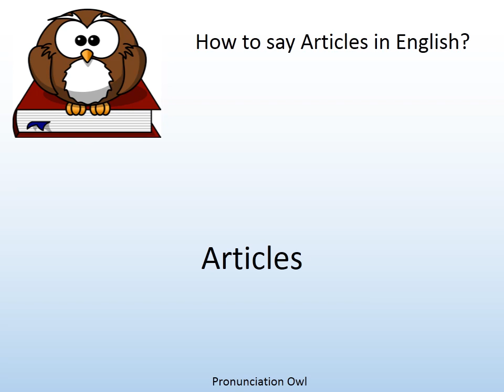How to say Articles in English? - Pronunciation Owl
How to say Articles in English? Learn the pronunciation of Articles!